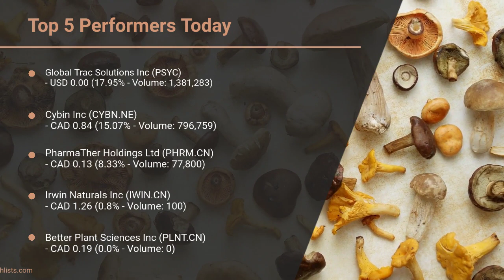MarketWatchLists: Psychedelics Update for Monday, September 25, 2023, 17:05 EST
About:
MarketWatchLists is a service provided by Praefidi.